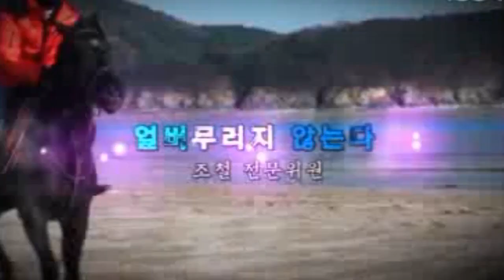조철스타일 경마/ [12/15/일요] 실전베팅 / 징검다리 UCC